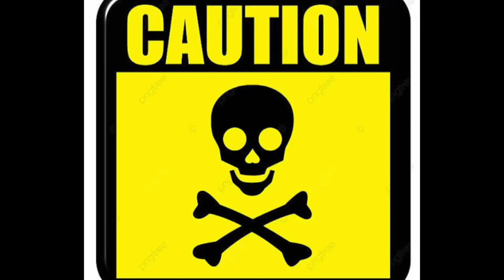Usar Esteroides: ¡Prioricemos Nuestra Salud!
Quema grasa fácil y rápido desde casa. Quieres perder hasta 5 kg en 3 semanas. Aquí te dejo la solución